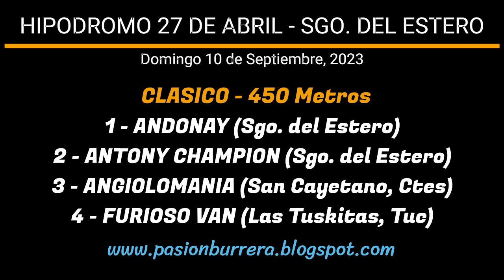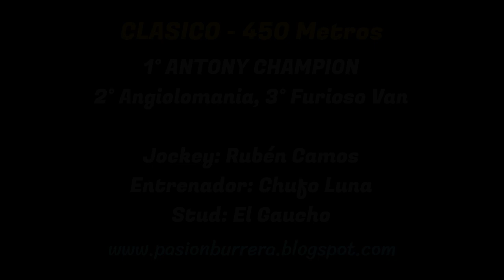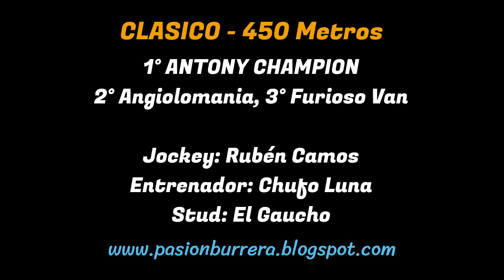ANTOINE CHAMPION: HIPODROMO 27 DE ABRIL - SGO. DEL ESTERO (10-09-2023)